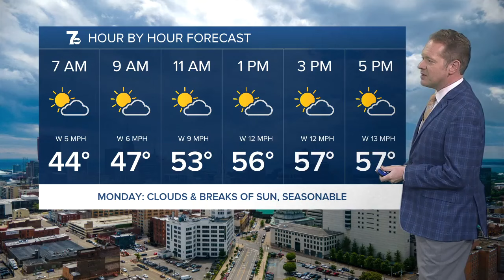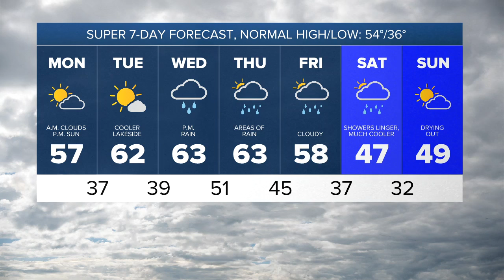7 Weather 6pm update, Sunday, April 14, 2024